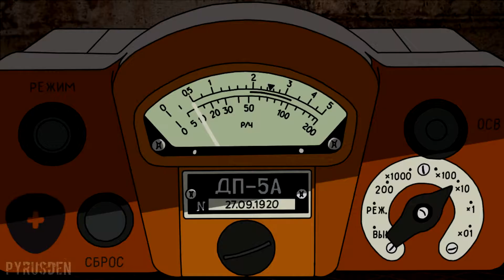STALKER Bizarre Adventure | Torture Dance | JJBA/JoJo's part 5 animation meme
Yare Yare Daze...
Oh, I mean Cheeki Breeki Comrades!

S.T.A.L.K.E.R. x JJBA / JoJo's Bizarre Adventure
canzoni preferite
S.T.A.L.K.E.R. Clear Sky - Bandit Radio [2021]
Inaba Cumori - Clear Sky (feat. Bandit Radio)